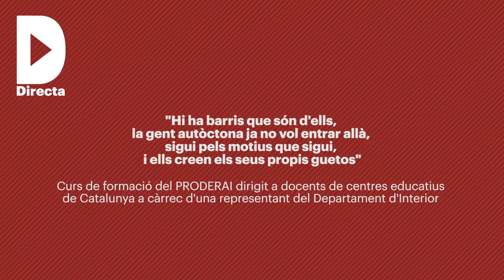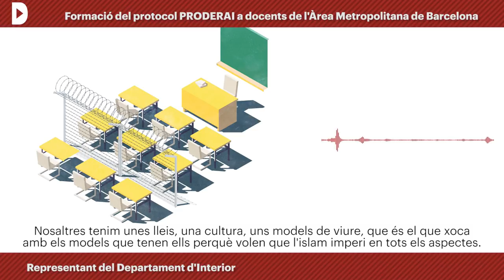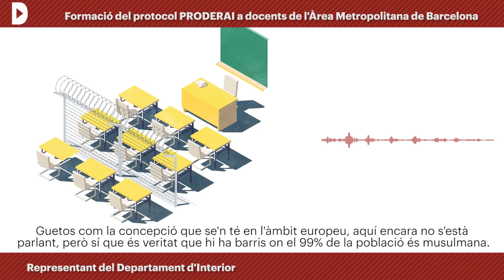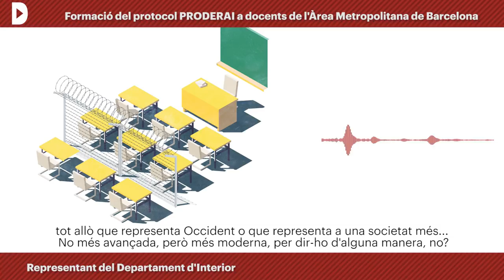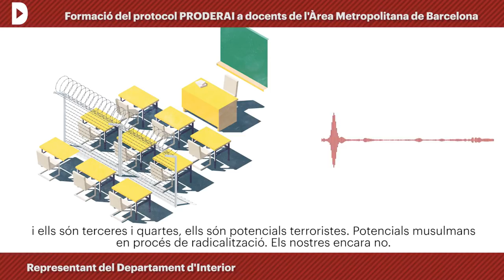"Hi ha barris que són d'ells, la gent autòctona ja no vol entrar allà, i ells creen guetos"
Redacció: Vicent Almela
Audiovisuals: Sònia Calvó i Vicent Almela
Il·lustració: Hugo Cornelles